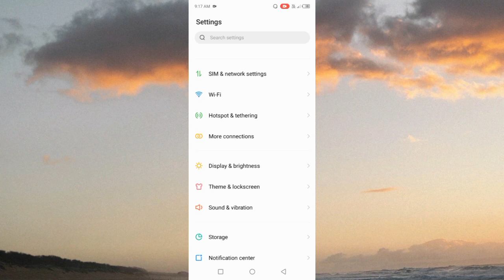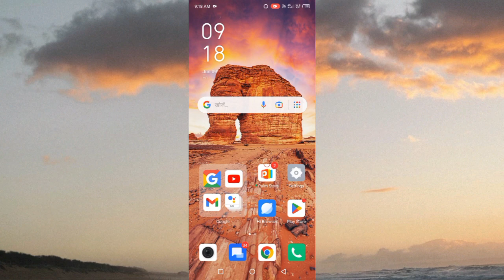Infinix Hot 12 l How To Set l Mobile Data Network Speed Settings